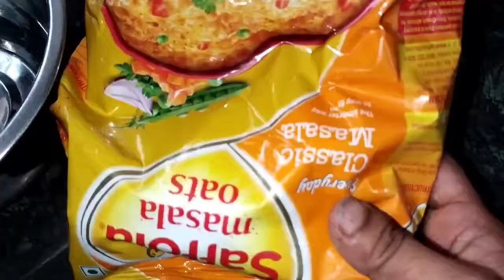kobinada tawa bhaja